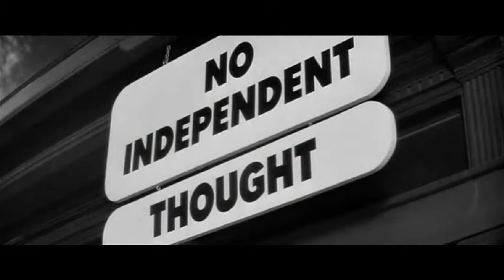¡Ponte unas gafas de estas! Ellos viven. Take your sunglases. They Live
Algunas escenas extraidas de la pelicula Ellos Viven, Nosotros Dormimos de John Carpenter. Some scenes extracted from John Carpenter movie They Live, We Sleep